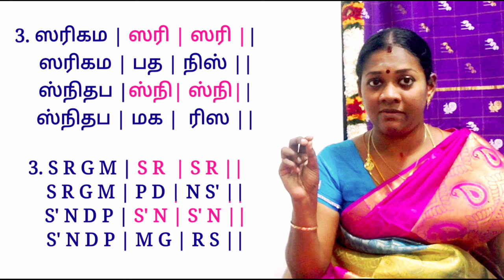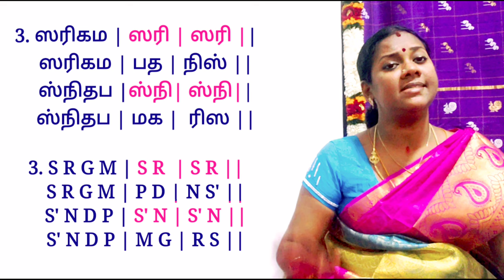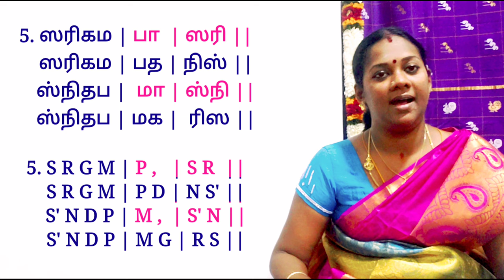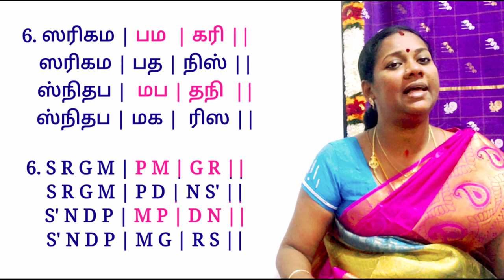swaravarisai 123456 / ஸ்வரவரிசை 1-6